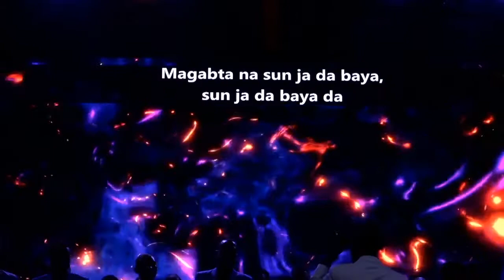Zan Yabe Ka by Ayus DUWA